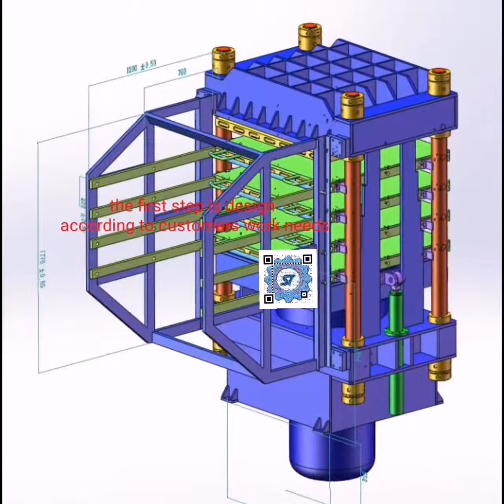Rubber Vulcanizing Press Making Procedure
The video displays how a rubber vulcanizing press is made from A to Z.